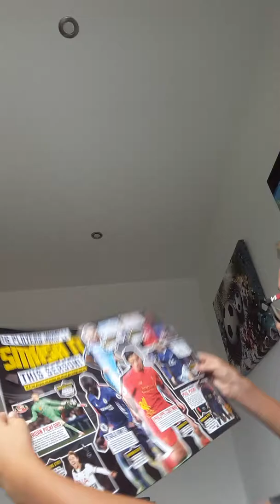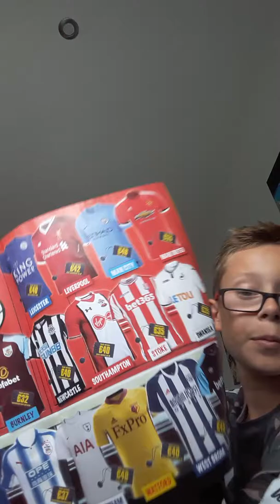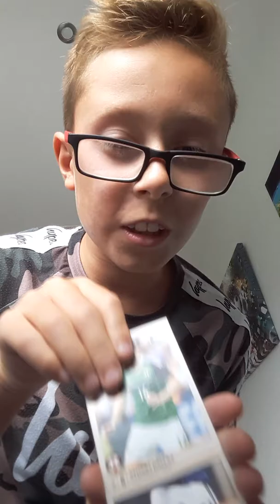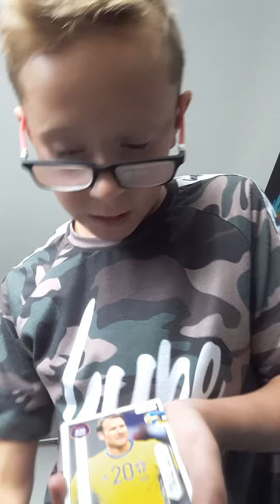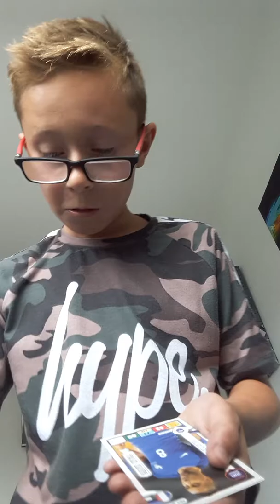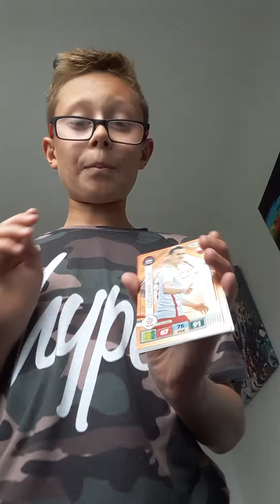Strike it magazine/ pack opening